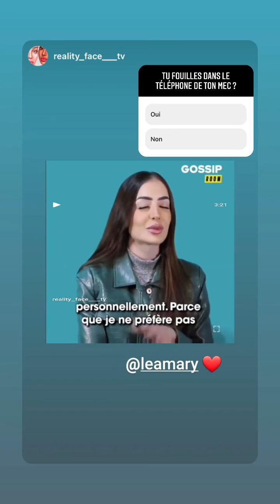LEA MARY - 25 Avril 2022